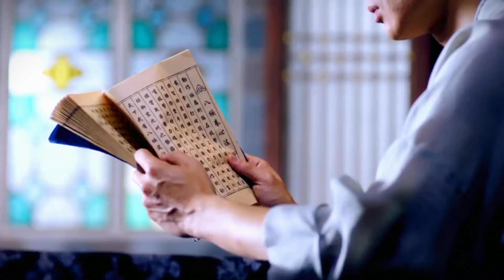江湖小夥上門挑釁，哪料太極門隱藏的驚世高手迎战，着实有趣可观|中國電視劇 |功夫 |抗日#中国电视剧#精選